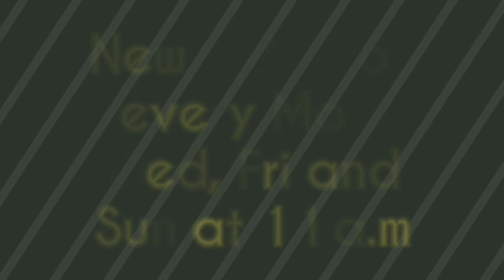यह Home made Weight Loss Powder खाते ही पूरे शरीर की चर्बी अपने आप पिघलने लगेगी| 100% Results